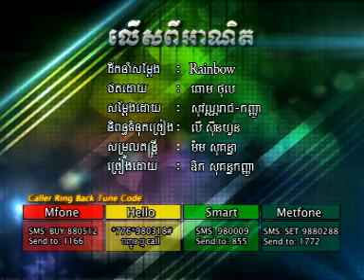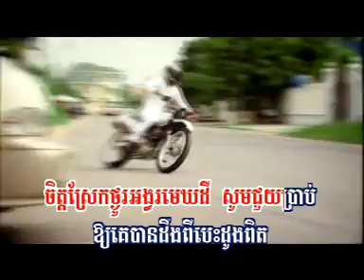RHM vol 164 Lers pi arneth A